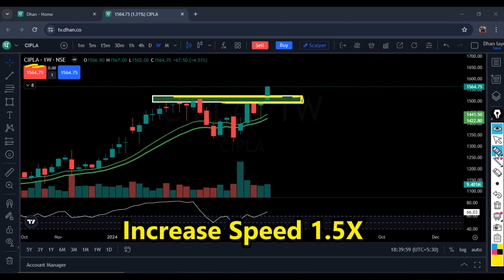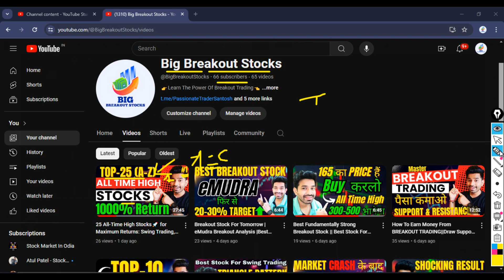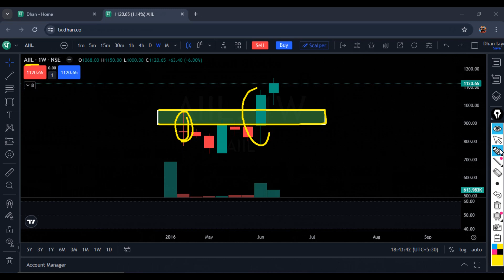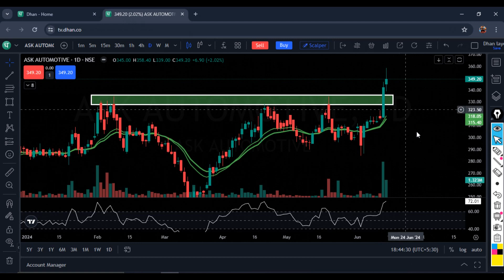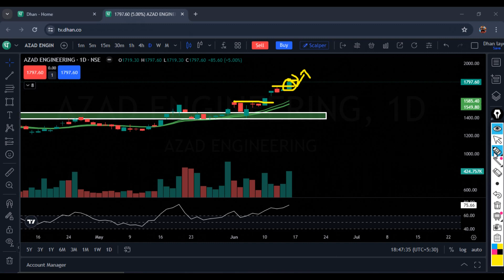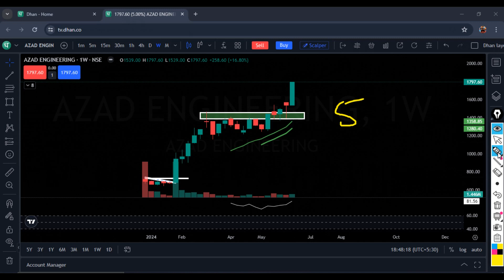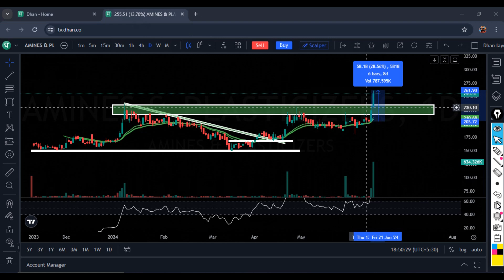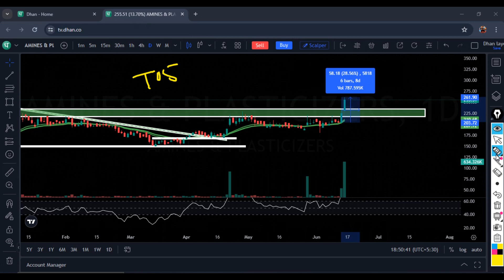Weekly Breakout Stocks🚀 for Swing & Positional Trading |All-Time High Stocks for Maximum Returns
"Discover the top 5 all-time high breakout stocks perfect for swing trading and positional trading. In this video, I delve into the best stocks that have shown significant potential for massive gains. Whether you're a seasoned trader or a beginner, these expert picks will help you navigate the stock market with confidence.

🎯Separate Your Trading, Swing Trading & Investment  A/c(Some Other Best Broker Are)🎯
👉Zerodha:

❓ Your Queries❓
weekly breakout stocks
swing trading
positional trading
high return stocks
breakout trading
top weekly breakout stocks
all-time high stocks for swing trading
positional trading high return stocks
best weekly breakout stocks for maximum return
swing trading stocks for high returns
breakout stocks for positional trading
stocks for swing trading and positional trading
high return swing trading stocks
top breakout stocks for maximum gains
weekly high breakout stocks
breakout stocks for swing trading
weekly breakout stocks for high returns
top swing trading stocks for maximum return
positional trading strategies with breakout stocks
investing in high return breakout stocks
swing trading all-time high stocks
best stocks for swing and positional trading